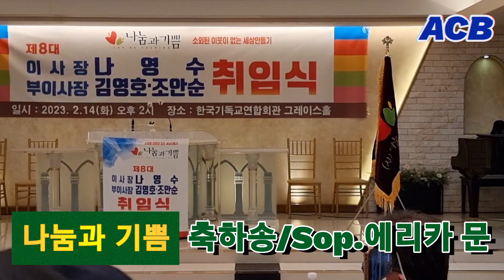나눔과기쁨/제8대 나영수 이사장 취임식/축하송/소프라노 에리카 문/장소/한국기독교연합회관/아시아기독교방송/[20230214]